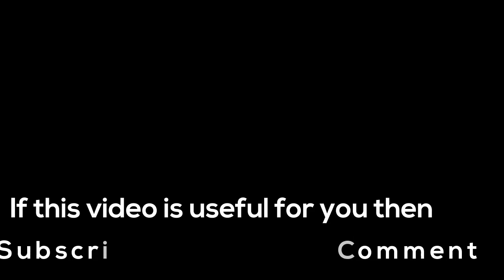NESTED STRUCTURES / UNIT 4 / CS 3251 PROGRAMMING IN C/ IN TAMIL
Programming in C explained in Tamil, nested structures in tamil
# CS 3251 PROGRAMMING IN C Explained IN TAMIL programming in c in tamil , CS 3251 in Tamil, Anna University # 2nd Sem Notes,# 2nd sem CSE & IT, programming in c, programming in c notes, R2021